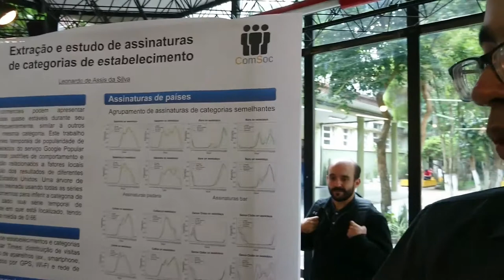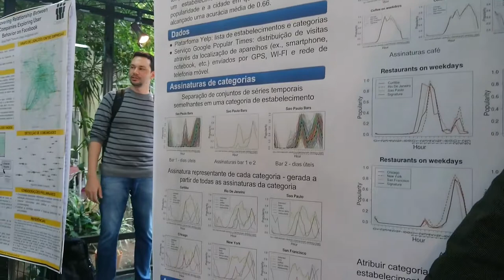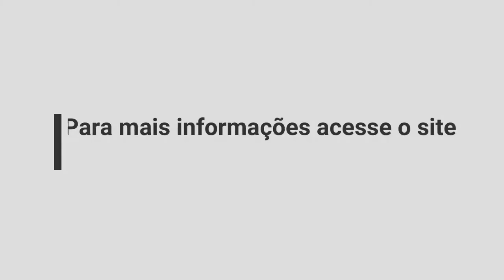ComSoc2017 Extração de dados de check in eletrônico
Extração e estudo de assinaturas de categorias de estabelecimentos